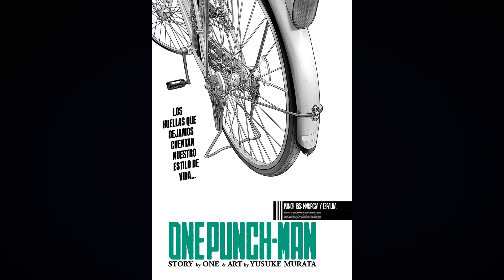¡SE REVELA EL NUEVO RANGO DE SAITAMA! | ONE PUNCH MAN 187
HOLA AMIGOS LES TRAEMOS UN NUEVO VÍDEO ESTA VEZ LA NUEVA REVIEW DEL MANGA 232 (187) DE ONE PUNCH MAN , DONDE VIMOS LAS APUESTAS DE HEROES,  DEJENME SU OPINIÓN EN LOS COMENTARIOS.

cancion del outro: pokermix92

Créditos de los Fanart: A todos los autores de las imagenes. Si deseas mas reconocimiento por parte del canal, por favor enviarme un correo a la dirección de este canal.

El video fue realizado para expresiones artísticas, creado completamente por fans. Este vídeo no está de ninguna manera relacionado con el artista musical o la compania de anime. Todos los derechos dirigidos a sus respectivos propietarios.

『 Copyright Responsabilidad 』
 Título 17, Código de Estados Unidos (Secciones 107 a 118 de la ley de derechos de autor, la Ley de 1976): Todos los medios de comunicación en este video se usan con fines de revisión y comentarios en los términos de uso justo. Todo metraje, e imágenes pertenecen a sus respectivos propietarios. El uso justo es un uso permitido por la ley de derechos de autor que de otra manera podrían estar infringiendo.